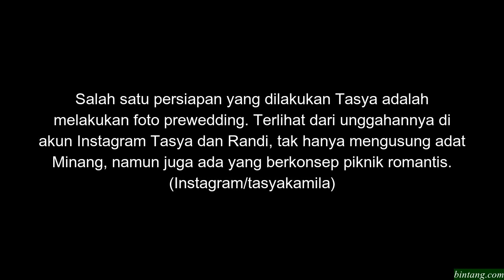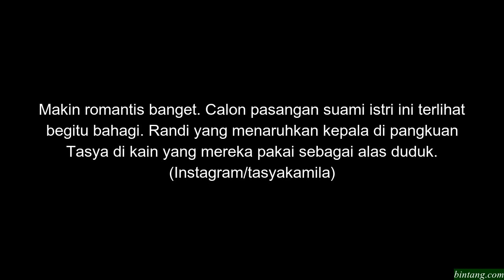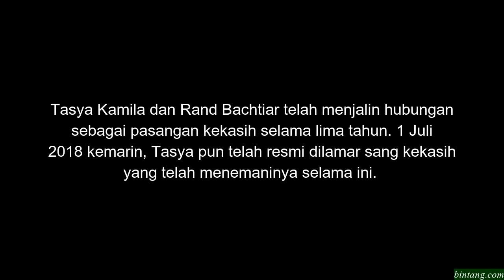Prewedding Tasya Kamila dan Randi Bachtiar yang Super Romantis